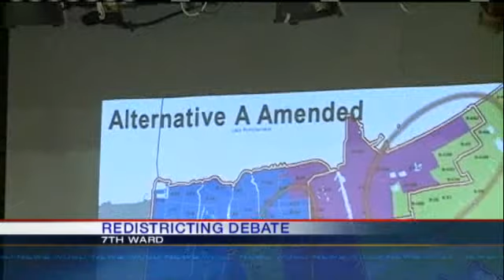Orleans Parish School Board Vote In Favor Of Redistricting Plan